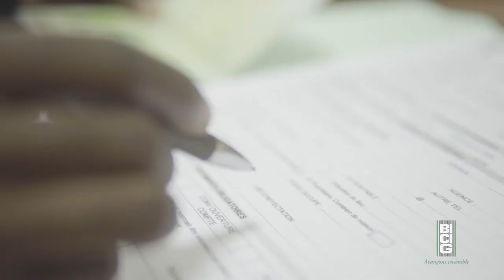Présentation des services de la BICIG aux étudiants de l'École Nationale de la Magistrature